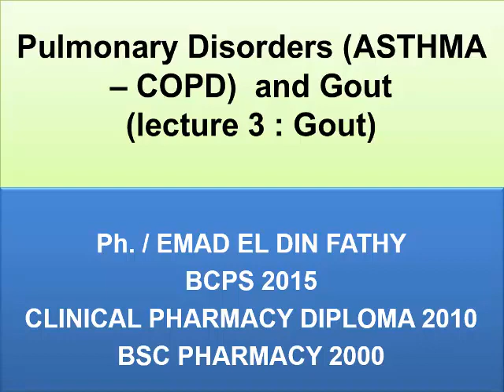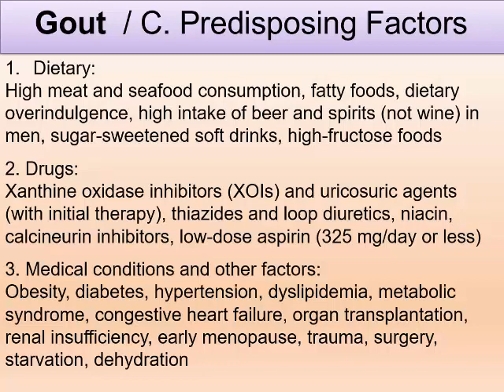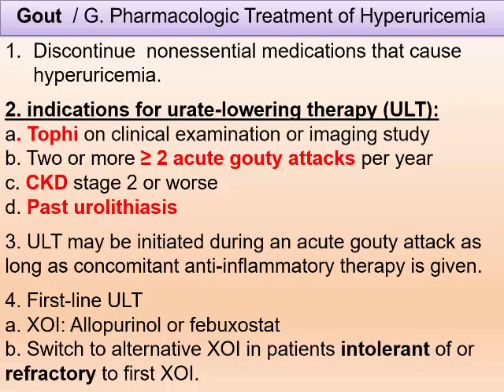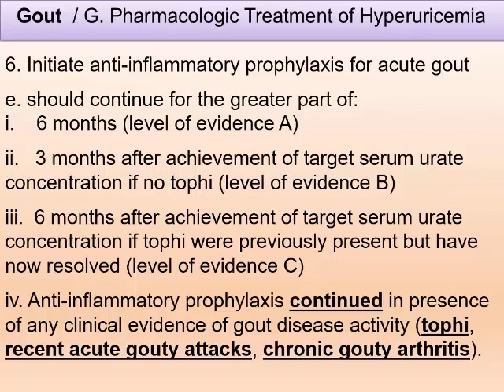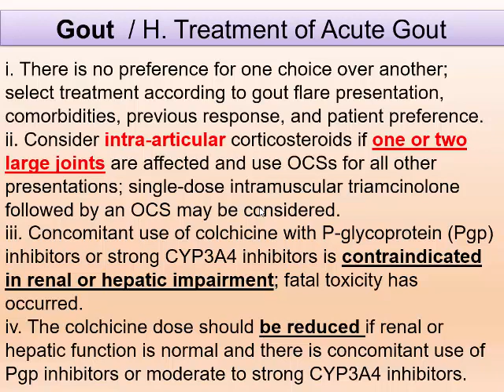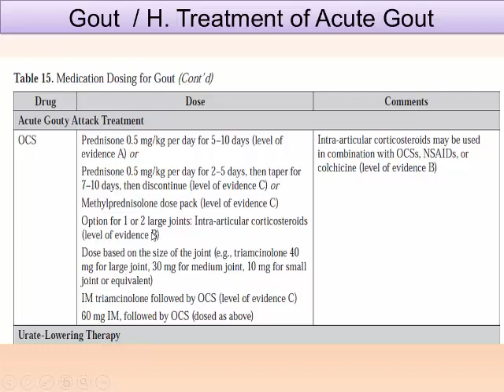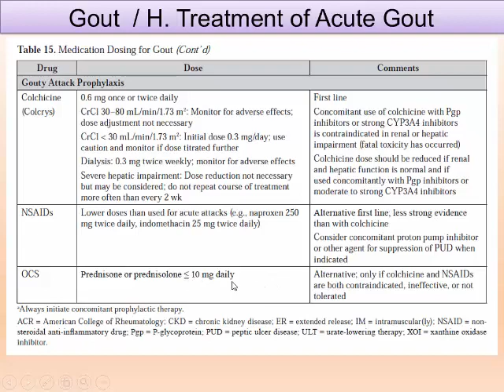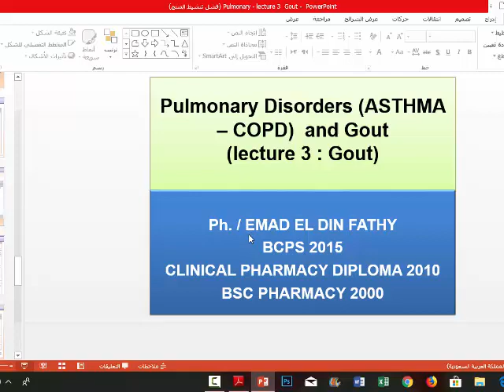pulmonary(GOUT) 2019 by dr Emad Fathy